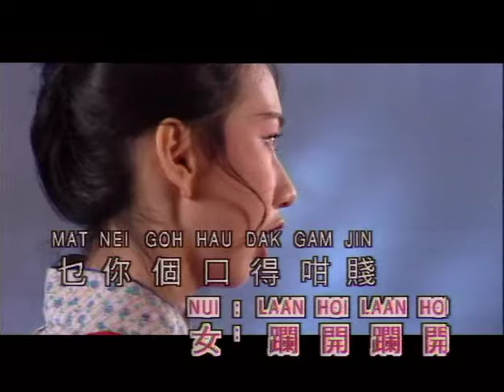李键莨 Li Jian Liang - 游龙戏凤 You Long Xi Feng